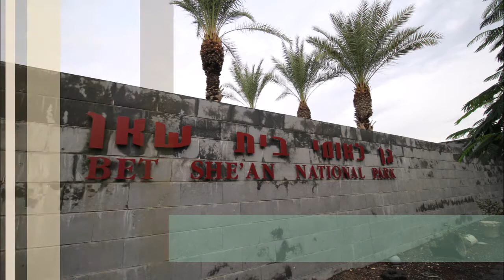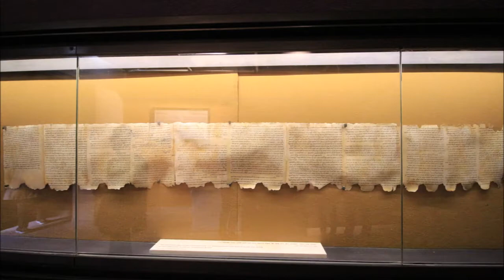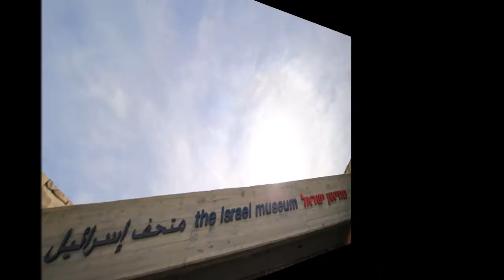20th Holy Land Pilgrimage 2018